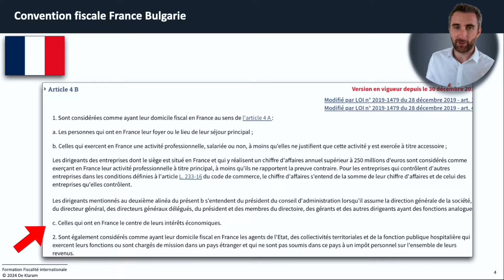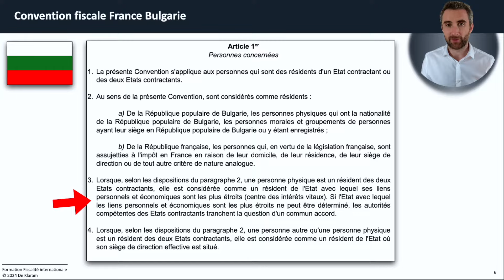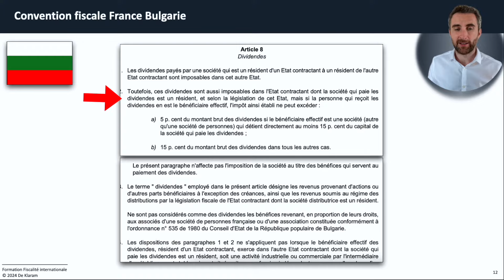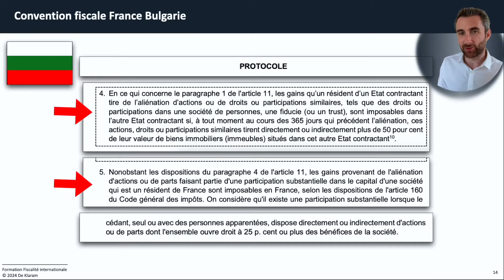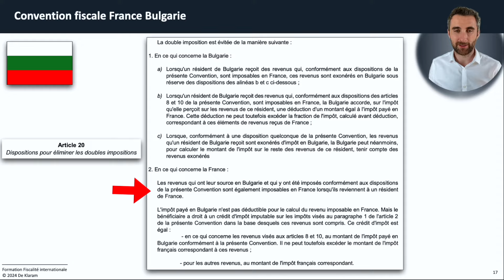Convention fiscale Bulgarie France, résidence fiscale, double imposition, paradis fiscal ?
🎓 Nos autres formations en fiscalité dispensées par notre *organisme de formation* n°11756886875

▬▬▬ 🎁🎁🎁 NOS RÉDUCTIONS🎁🎁🎁▬▬▬
*MCF15* : ton code de réduction de 15% sur tous les services LegalPlace/CaptainContrat, avec - 100 € sur la comptabilité + frais de création de sociétés offerts
*MONCONSEILFISCAL10* : ton code de réduction de 10% sur le logiciel Waltio Fiscalité des cryptomonnaies*

▬▬▬ 👩‍⚖️👦🏽🧑🏻‍🔧 NOTRE COMMUNAUTÉ 👨🏿‍⚖️👨‍🎨👩🏻‍💼 ▬▬▬

Notre *groupe facebook* pour poser toutes vos questions fiscalité (+ de 7 200 membres)

▬▬▬ ⏱⏱⏱ NOTRE VIDEO ⏱⏱⏱ ▬▬▬

Comprendre la convention fiscale entre la Bulgarie et la France, au titre de la notion de résidence fiscale, imposition des dividendes, plus-value immobilière et plus-value mobilière ainsi que l'élimination des doubles impositions. Et savoir si la Bulgarie est un paradis fiscal ?

00:00 - Introduction
00:30 - Résidence fiscale
04:11 - Indépendant
04:45 - dividendes
04:53 - Gain en capital, plus-value immobilière et mobilière
05:39 - Élimination des doubles imposition
06:52 - Conclusion